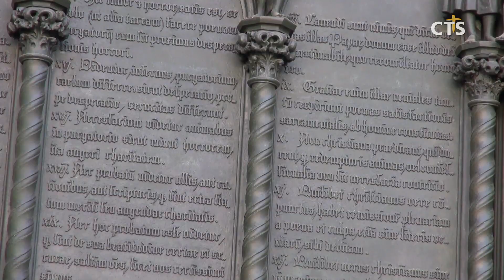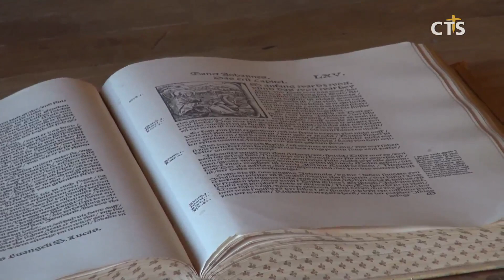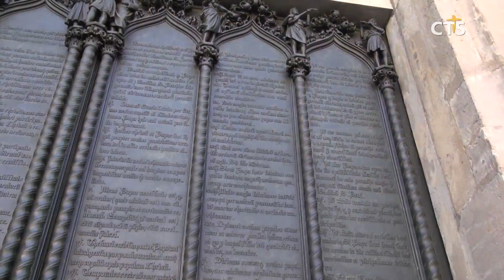[종교개혁주간 특별기획] 중세 종교 개혁자를 만나다 (2) - 마르틴 루터 l CTS뉴스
앵커 : CTS뉴스가 종교개혁주간을 맞아 이번 한 주 동안 15세기부터 16세기 교회 개혁의 불을 지폈던 중세 종교개혁자들을 만나보는 시간을 마련하고 있는데요. 오늘은 종교개혁자 루터의 이야기입니다.

루터는 중세교회의 타락과 위선에 대항해 95개조 반박문을 발표한 인물이죠? 그의 95개조 반박문은 구텐베르크의 활판 인쇄술의 발명과 더불어 유럽전역으로 퍼져나갈 수 있었다고하는데요. 종교개혁자들의 발자취를 따라가 보는 시간, 김덕원 기자입니다.

마르틴루터는 1443년 독일 아이스레밴에서 광부의 아들로 태어났습니다. 법률가가 되길 바라는 아버지의 기대로 명문 에르푸르트 대학에 입학했지만 친구의 죽음을 목격하며 그는 돌연 어거스틴 파인 에르푸르트 수도원으로 향하게 됩니다. 1507년 카톨릭교회 신부가 된 루터는 1512년 신학박사가 된 뒤 비텐베르크대학에서 교수로 제직을 했습니다.

마르틴 루터는 에르프르트 수도원 시절부터 인간의 구원문제에 대해 고민하기 시작했습니다. 때로는 금식과 고행까지 했지만 구원의 답을 찾지 못해 영적 방황을 하던 루터 결국 신약성서를 공부하던 중 구원이 이르는 길이 오직 믿음뿐이라는 사실을 깨닫게 됩니다.

int 배진기 목사 / 포항안디옥교회

믿음으로 의롭게 됨을 확신한 루터. 그의 눈에는 범죄를 했을 때 신부 앞에 나와 고해 성사를 한 뒤 돈을 내고 면죄부를 사게 하는 당시 카톨릭 교회의 타락이 용납되지 않았습니다. 결국 그는 최고 권력인 교황청에 문제를 제기하게 됩니다.

ST 지금 제가 서있는 이곳은 비텐베르크 성교회 지금의 슐러스 교회 정문입니다. 청동으로 되어 있는 이 정문에 1517년 루터가 중세 카톨릭의 문제점을 지적한 95개조 반박문을 붙이면서 루터의 종교개혁 사상이 전 유럽으로 퍼져나가게 됩니다.

1521년 루터는 중세 카톨릭으로부터 결국 파문을 당했습니다. 파문 이 후 화형 위기에 처하기도 했지만 프래드릭 궁의 도움으로 바르트부르크 성에 숨어 신약성경번역을 이뤄냈고 이를 통한 수많은 추종자들과 함께 그가 바라던 종교 개혁을 지속할 수 있었습니다. 마르틴 루터는 1546년 63세의 나이로 성안드레아교회에서의 마지막 설교를 끝으로 그가 태어난 아이슬레벤에서 위대한 종교개혁의 사역을 다하게 됩니다.

16세기 유럽 카톨릭 교회에 타락상을 비판하며 성경으로 돌아갈 것을 촉구한 젊은 성직자 마르틴 루터, 그의 교회개혁 정신은 항의문을 붙였던 청동문 보다 우리의 가슴 문에 더욱 깊이 새겨져 있습니다. 독일 비텐베르크에서 CTS뉴스 김덕원입니다.